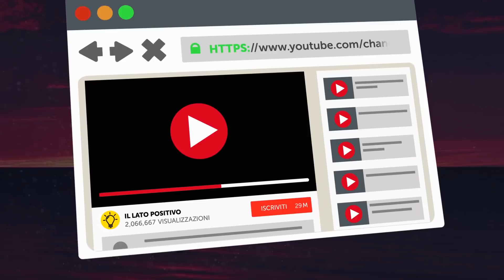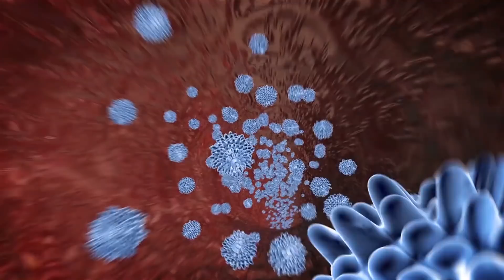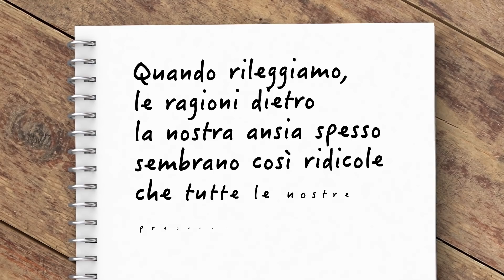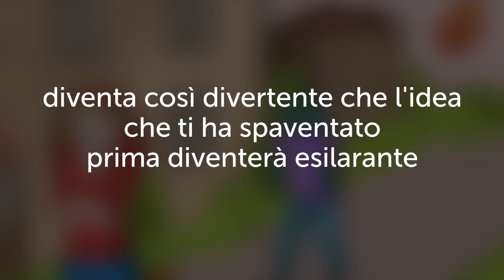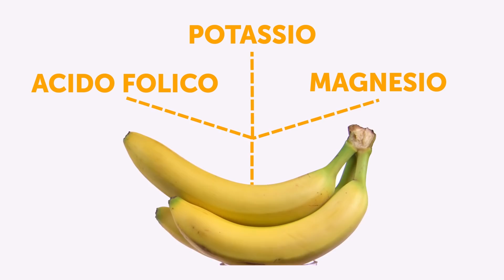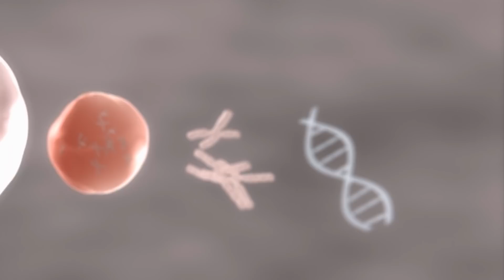10 semplici modi per gestire l’ansia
Cos’è l’ansia?  Si forma nel nostro cervello come risposta a situazioni stressanti.  Il nostro corpo reagisce velocemente per produrre adrenalina, che ci aiuta a combattere o a fuggire dalla fonte di pericolo. La stessa cosa succede quando un cacciatore incontra una preda. Oggi, comunque, la nostra reazione può scaturire da eventi molto meno terrificanti. Una rottura, cambiamento di lavoro o anche conversazioni col capo.

Al posto di ascoltare il tuo corpo quando ti dice “scappa!”, sopprimiamo le emozioni nel modo migliore che conosciamo. Non puoi controllare l’adrenalina che il tuo corpo ha già prodotto. Ecco perché il sentimento di ansia resta con te anche se il fattore irritante è passato da un po’.

SEGNALIBRI

Cos'è l'ansia 0:39
1 Poniti domande 1:47
2 Ripeti una situazione che ti rende nervoso 2:11
3 Annotalo 2:46
4 Riduci la tua ansia a un'assurdità 3:11
5 Rilassati 3:46
6 Esercizio 4:16
7 Sii più attivo 4:43
8 Distraiti 5:12
9   Mangia una banana o bevi una tazza di tè 5:38
10 Aggiungi degli aromi 6:15
Attacchi di Panico 6:52

SOMMARIO

-Gli psicologi sono sicuri che alcune persone siano più portate all’ansia rispetto ad altre. Dipende molto dal temperamento, educazione e dal numero di situazioni stressanti che hanno affrontato.
- Quando inizi ad analizzare la situazione, la tua ansia si abbassa, perché il tuo cervello è impegnato a cercare soluzioni.
-Più ti trovi in una situazione che ti spaventa, prima perderai il controllo della tua ansia.
- Se tendi a tornare sempre sugli stessi pensieri, falli uscire! Scrivi dei tuoi sentimenti.
-Solo quando riduci una situazione ad un assurdità, diventerà così sciocca che l’idea che ti ha spaventato in precedenza diventerà una situazione divertente.
-L’ansia non gioca brutti scherzi solo alla tua mente, ma anche al tuo corpo; questo porta spesso a tensioni croniche e spasmi muscolari.
- Se il tuo lavoro ti impone di stare seduto dietro a una scrivania, prendi piccole pause ogni ora, in modo da fare qualche piccolo esercizio.
-Essere ansiosi è il modo giusto per dare attenzione ai propri hobby. Puoi disegnare, scrivere poesie, leggere, guardare la Tv, o fare qualunque cosa distolga la tua attenzione dalla situazione ansiosa.
-Se hai spesso l’ansia, porta una banana con te. È una fonte insostituibile di acido folico, magnesio, potassio e altri elementi, cruciali per stabilizzare il tuo sistema nervoso.
- Candele profumate, oli essenziali, fragranze: tutte queste cose devono essere nella tua casa, soprattutto se la tua ansia è frequente.
- Puoi affrontare anche qualcosa di più serio: attacchi di panico. Ti colgono sempre di sorpresa.